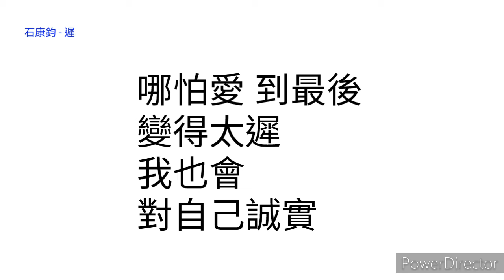石康鈞 遲（我的女俠羅明依插曲） 歌詞